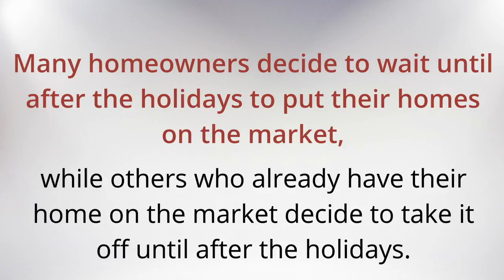Sell My Home in Castle Rock During the Holidays?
You may ask yourself "Should I sell my home in Castle Rock during the Holidays?"  Watch this great video for the answers!

Learn 5 reasons why the holidays are a great time to sell your house in Castle Rock.  Your first reaction may be to wait to list your home until after the holidays...but don't do it!  This video covers some strategic reasons you may not have thought about.

Marcy Ruberto
HomeSmart Cherry Creek Properties
Castle Rock, CO 80108